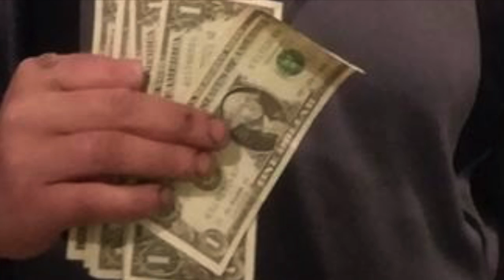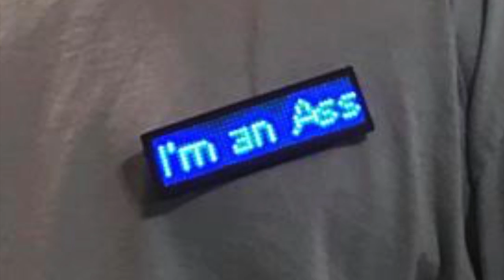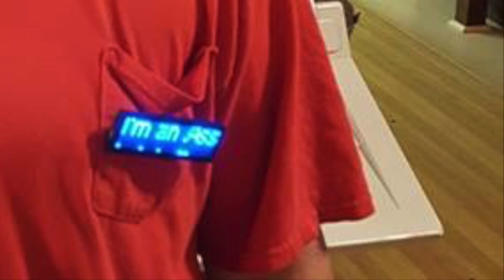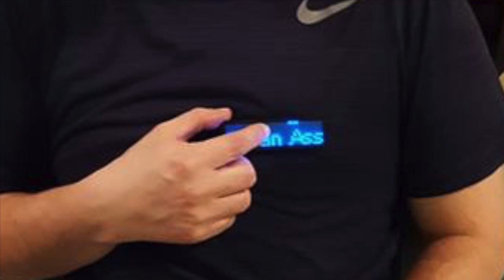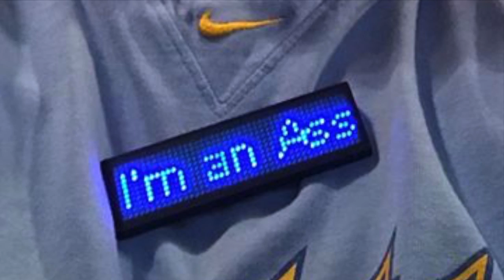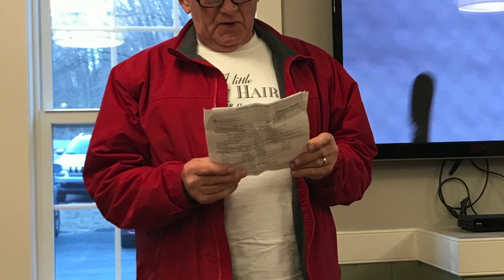Tuesday Bowling Spring 2018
Assholes of the season.